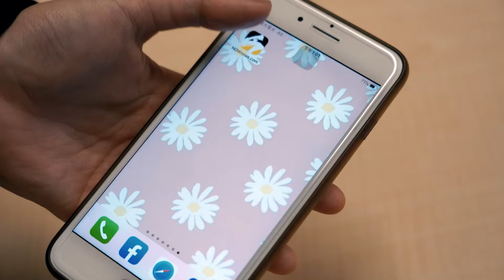颱風天發生火警！新北三重頂加蓋鴿舍大火 火光黑煙狂竄居民嚇呆｜NOWnews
31日上午7時許，新北市三重區捷運路，某頂加蓋民宅發生火警，竄出濃濃黑煙及火光，有民眾目擊拍下這一幕嚇呆，新北市消防局獲報，立即派員前往救援，所幸無人受困傷亡，起火原因還需再釐清。

🔶下載「NOWnews APP」送$1,500滑雪旅遊金！